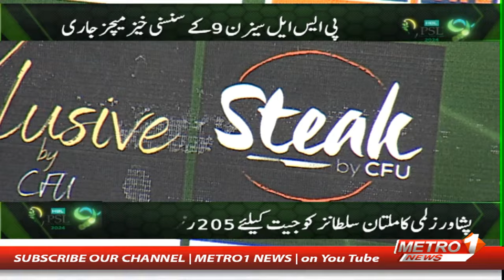Siyasat or dostio pr Sakht Nazar, Sirf Pakistan k liye Performance deni hogi | PSL9 | Naseem Rajput